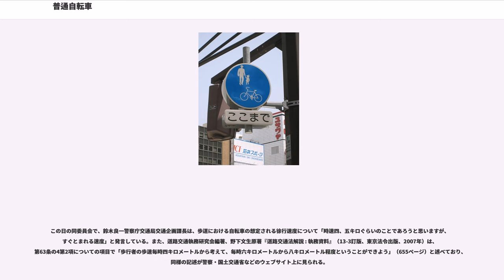普通自転車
普通自転車（ふつうじてんしゃ）は、日本の道路交通法とその関連法令の用語で、自転車のうち、大きさと構造が基準を満たし、「自転車及び歩行者専用（325の3）」の道路標識が設置された歩道（自転車歩行者道参照）を通行することができるものを指す。

この名称が道路交通法に加えられた1978年の国会審議で、浅沼清太郎警察庁長官は、「歩道を通行することのできる自転車は普通自転車と称することとし、新たに車体の大きさ等について制限を加える」と説明している（1978年4月7日衆議院地方行政委員会）。

2007年には道路交通法が改正され、一定の条件下で普通自転車の歩道通行基準が実質的に緩和された。

法令上、普通自転車という用語は、原動機付自転車と区別して人力を主な動力源とする自転車全てを指すものではない。自転車のなかにはタンデム車をはじめとして普通自転車に該当しないものも含まれる。また電動アシスト自転車以外の自転車を指すものでもない。電動アシスト自転車の大部分は、普通自転車の基準に適合する。

道路標識・道路標示において、車両の種類を示す際の「自転車」という文字による表示は、「普通自転車」を意味する。なお、通行止めの道路標識での自転車マークの絵柄による表示は、「自転車」を意味する（車両の種類を絵柄によって表示する場合も同様）。（これら以外の「自転車」という文字による表示や自転車マークの絵柄による表示は、各道路標識等の定義により異なる。）

道路交通法第63条の3で「車体の大きさ及び構造が内閣府令で定める基準に適合する二輪又は三輪の自転車で、他の車両を牽引していないもの」とされ、該当する内閣府令である道路交通法施行規則第9条の2で以下の基準が定められている。
道路交通法施行規則第39条の5に、自転車の製作、組立て又は販売を業とする者が行う「普通自転車の型式認定」手続きが定められている。この手続きによる認定を受けていない自転車でも、同施行規則第9条の2の基準に適合するものは普通自転車となる。

TSはTraffic Safety（交通安全）の略。1979年10月に導入された。自転車安全整備店において、自転車安全整備士が利用者の依頼に基づき点検・整備をし、普通自転車の基準に適合することを確認した自転車に貼る。警察庁が所管する日本交通管理技術協会が交付する。同協会は、自転車安全整備技能検定を実施し、その合格者を自転車安全整備士として登録するほか、自転車安全整備店を審査・登録している。

1982年4月から、TSマーク付帯保険が設けられた。青色の第1種TSマークと赤色の第2種TSマークがあり、付帯保険の補償額が異なる。この付帯保険の有効期限はTSマークに記載されている点検日から1年間であり、更新のためには自転車安全整備士に再び点検・整備・確認してもらう必要がある。このため、自動車損害賠償責任保険のような強制保険や車検制度のない自転車で、それらに近い役割を果たすものと位置づけられている。しかし、2010年8月、この保険の加入率は2%であると報道された。TSマークを貼ってもらうには点検や整備などにかかる料金が必要だが、一律ではなく、店やTSマークの種類によって金額は異なっている。

また、これとは別に日本交通管理技術協会が行っている普通自転車・電動アシスト自転車における型式認定を受けた車両へのTSマークもあり、該当車両には緑色の基準適合マークまたは型式認定番号マークが貼付される。

道路交通法上の「歩道」を普通自転車が通行（原則として徐行）できる基準は次のとおりである（普通自転車に該当しない自転車、軽車両は依然として「歩道」の通行は認められていない）。

上記のうち、「自転車通行可」の道路標識がない歩道における要件は、2007年の道路交通法改正により追加されたものであり、それ以前は、そのような歩道での普通自転車の通行は法律上認められていなかった。

「車道等の状況に照らして自転車の通行の安全を確保するため、歩道を通行することがやむを得ないと認められる場合」の規定については具体的な例示はなく、法解釈上も道路の個別状況に左右されうる。自転車による歩道通行の実態を追認した規定とも解されかねない。

警察官・交通巡視員の現場による指示があった場合、「歩道」の通行は一律に禁止される（第63条の4第1項）。たとえ「自転車通行可」の道路標識がある歩道であっても禁止であり、車道等を通行するか、歩道を押して歩くしかない。

1970年改正以前の道路交通法では、自転車が歩道を通行する...